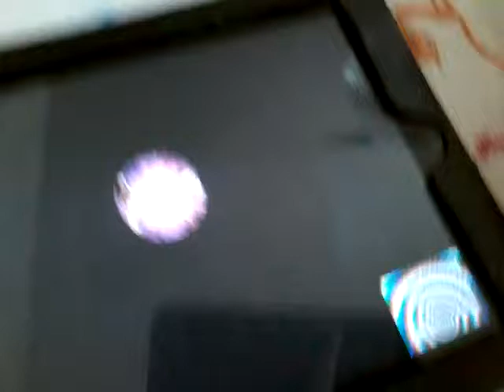Ma vidéo avec ....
Ses une fille cool